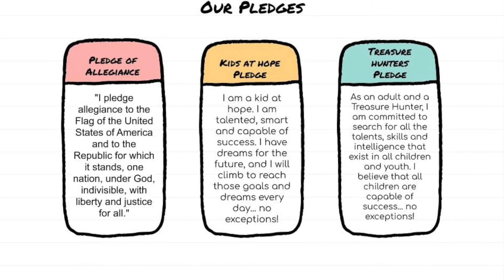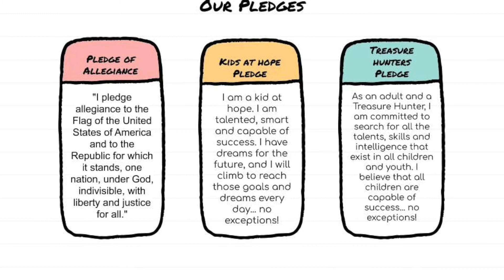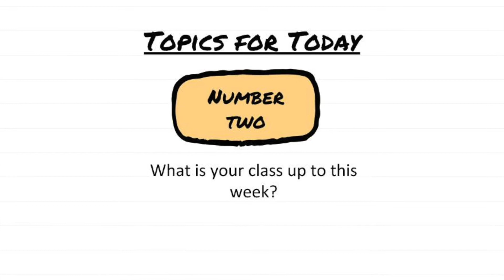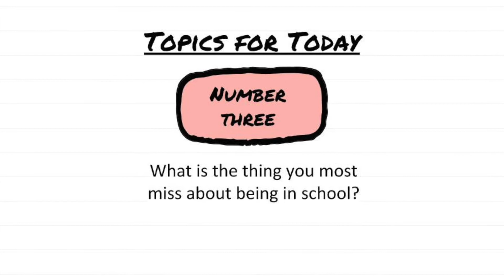Whittier Announcements, Ms. Mondragon, May 6, 2020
Mr. Franklin is joined by Ms. Mondragon for the announcements.